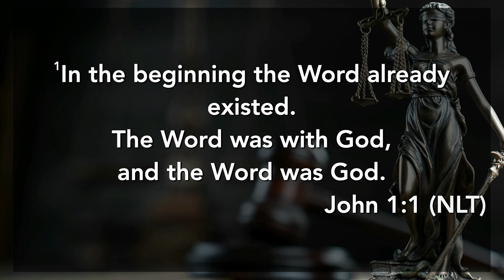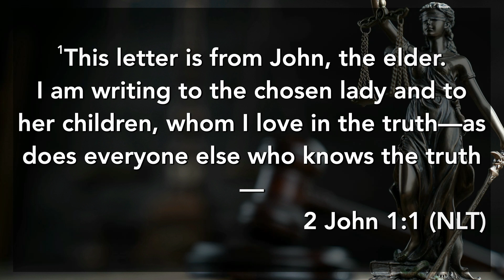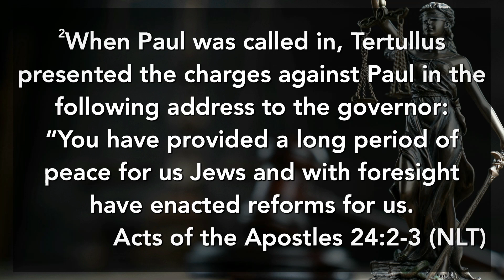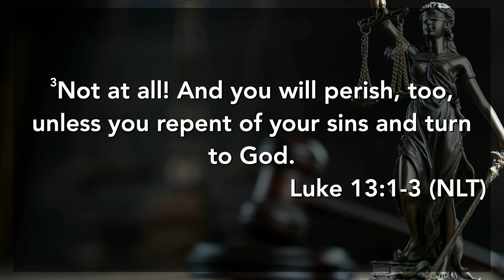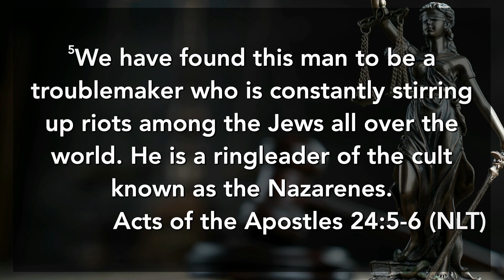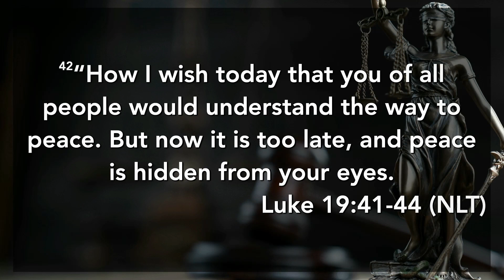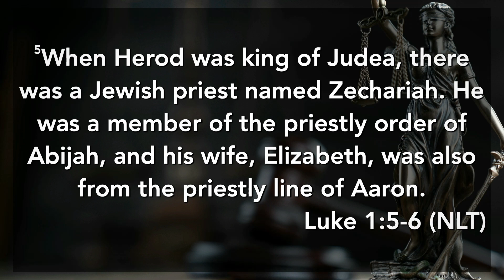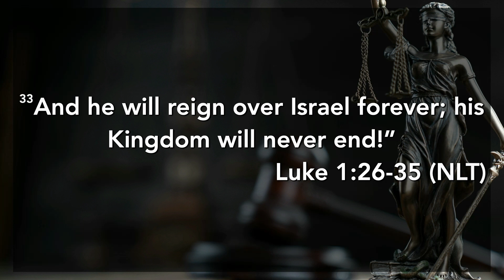The Defendant's Credentials | Salvation is Here - Week #1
Sermon series "Salvation is Here".
Week #1 - The Defendant's Credentials.

Recorded live at NEW Beginnings Uniting Church, Cronulla, Australia. 16 April 2023.